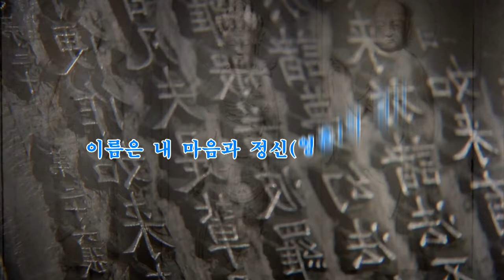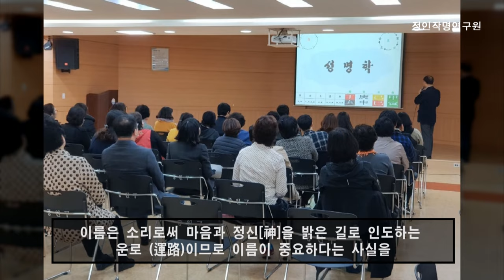이름이 내 마음과 정신(영혼)의! (서울1TV)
이름이 내 마음과 정신(영혼)의!!

사주와 이름과의 관계는 상호 보완적인 관계다.

필자는 이름이 마음의 길이요 미래를 결정하는 안내자라는 이름의 중요성을 알기에 누구나 쉽고 빠르게 좋은 이름을 지을 수 있도록 요령과 순서를 기록하였다.

여름에 출생한 사람은 물이 필요하며 겨울에 출생한 사람은 불이 있어야 하며 사주와 조화를 이룰 수 있다.

좋은 이름을 지으려면 성명에 기본이 되는 양음, 음령오행, 글자의 품격과 획수 등을 충분히 이해해야 한다. 그러나 반드시 올바른 수리성명학을 바탕으로 순서에 입각해서 했을 때 가능하다. 이 책을 통해 누구나 소중한 자녀와 가족의 이름을 아름답고 복 있는 이름으로 쉽고 빠르게 지을 수 있기를 진심으로 바란다.

사주는 선천적으로 타고난 것 이므로 변경은 불가능 하지만 부족한 부분의 경우
그에 대한 부족한 부분을 이름(작명)으로 채울 수가 있다.

사주팔자에 들어 있는 오행을 가지고 나에게 필요한 오행를 찾아서 이름에 넣어 주면 된다.

● 이름은 양음(陽陰), 음령오행(音靈五行), 4격(원격,형격,이격,정격)으로 구성된다. 이중 음령오행은 소리 음(音)과 신령 령(靈)이다. 이름은 소리로써 마음과 정신[神]을 밝은 길로 인도하는 운로(運路)이므로 이름이 중요하다는 사실을 알리고자 작명에 근본이 되는 자원오행(字源五行)을 정리해 놓았으며 사주학(四柱學)에 대한 기본을 수록했다.

빠르고 정확한 뉴스 새롭고 알찬 정보